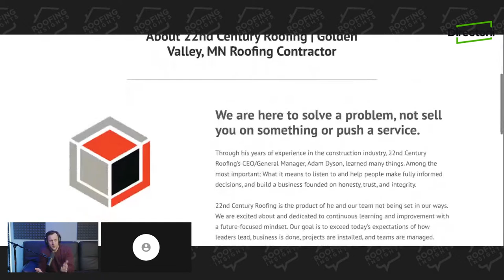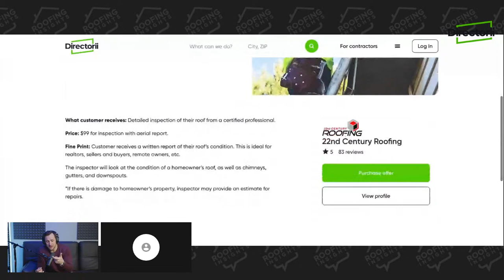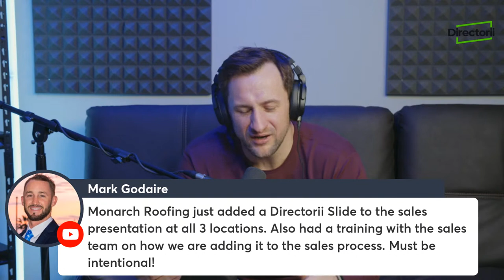How To Sell On Directorii (Live Stream)